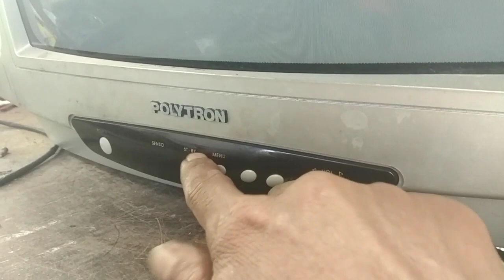tv Polytron susah distart